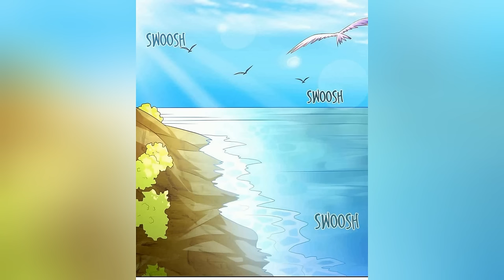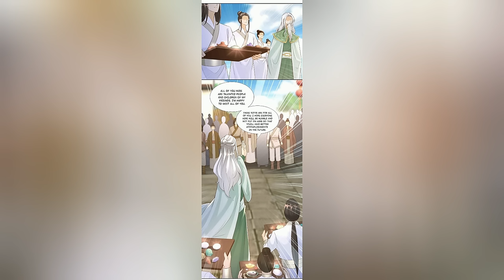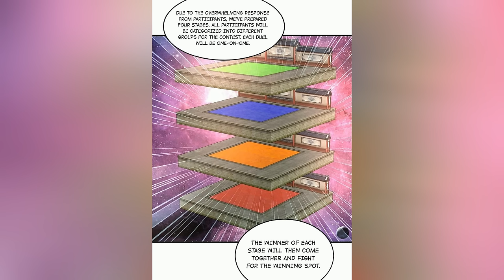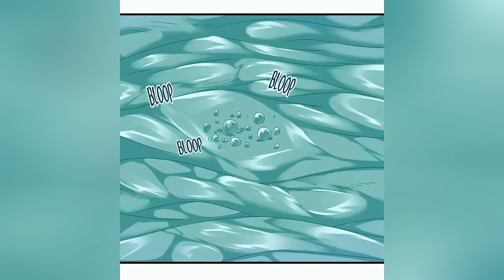Epic Reborn | Chapter 1-213 | Doraemon Recap | MANHWA RECAP